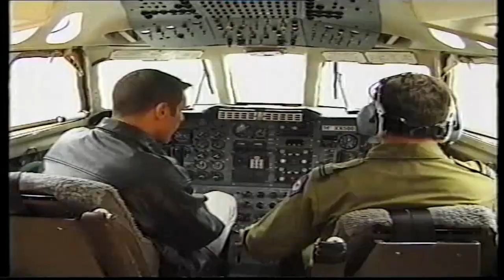BBC : Dale Winton's -The Other Half Full'ish Episode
This is the full'ish episode of Dale Winton's : The Other Half. Many thanks again to Leslie Baldock for lending me the DVD to upload onto youtube.

This Video consists of the first part of the show with the first set of contestants & the final round with the trip to Barbados up from grabs. The second part of the 1st round is missing unfortunately. I Leslie and I can retrieve the 2nd part of the first round, I shall re-upload this video to show the full episode. Leslie's wife "Sasha" appears in this episode.

Enjoy :D

TheWestonator89 & Leslie Baldock